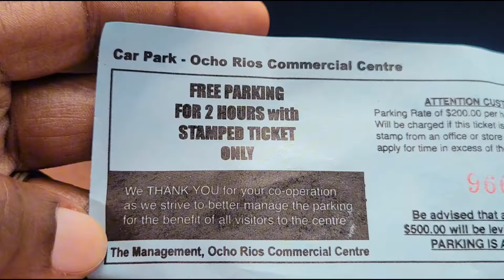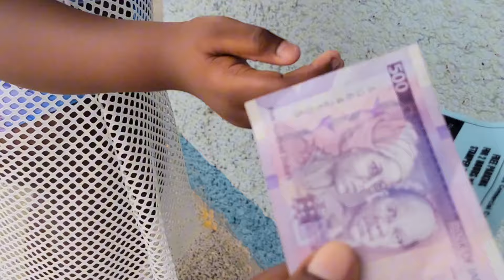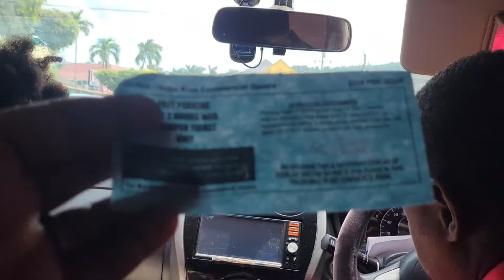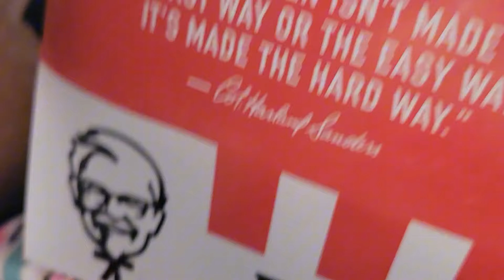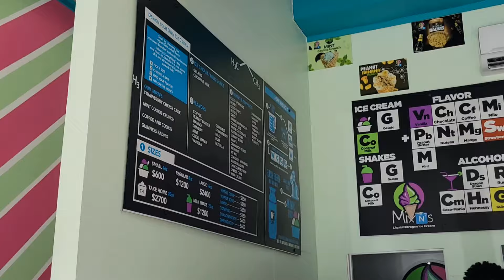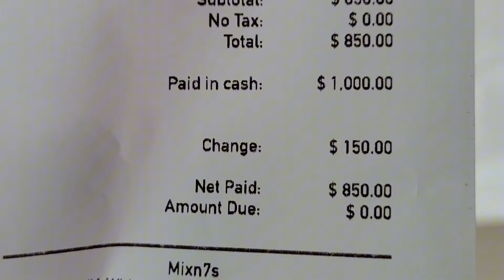BEACH DAY + A SURPRISE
A random day in our life.